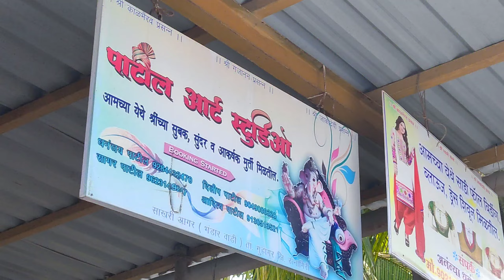रविवारची सुट्टी चला मॅच बघायला😍.. साखरी आगर प्रीमियर लीग ❤️....